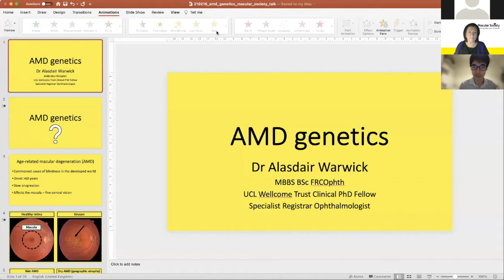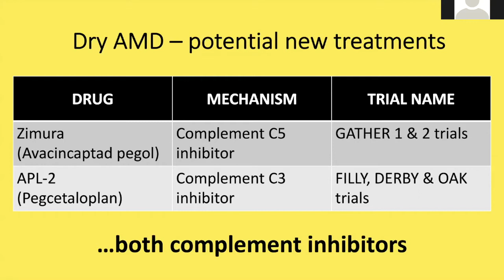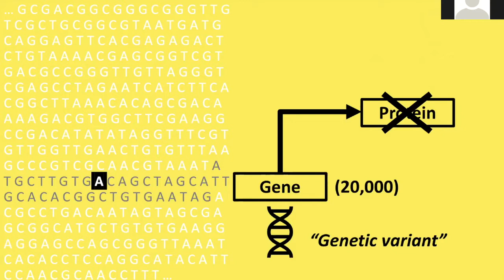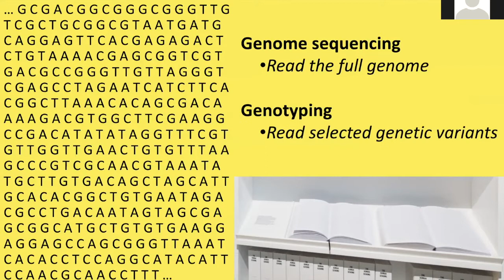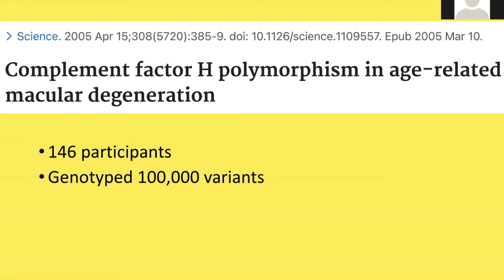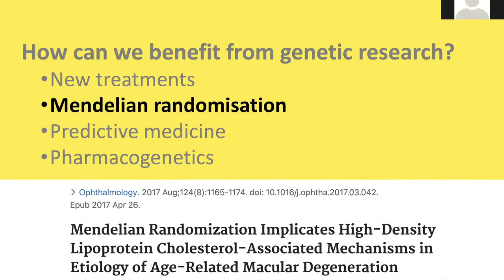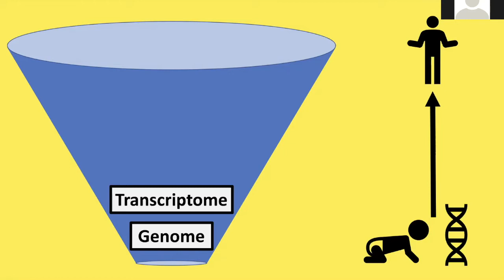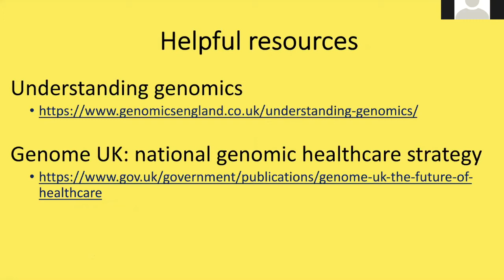The Role of Genetics and AMD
What is the role of genetics in AMD? Alasdair Warwick from Moorfields joined us at our February Virtual Clinic. He talked about the role genetics plays in a diagnosis of macular disease and the future of genetic testing.